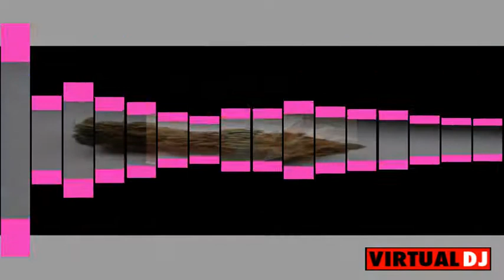Nonchacku Rap by KKO